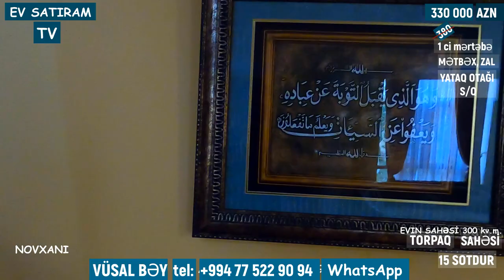QİYMƏT DÜŞDÜ! BAĞLI BAXÇALI EV SATILIR 15 SOTDA "P.A" BAĞLARINA YAXIN/Недвижимость / EV SATIRAM TV